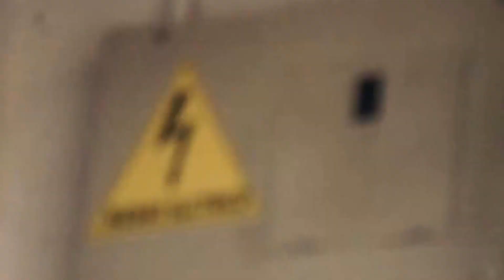¿desinflados? | En camino | capítulo 11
Conducir un vehículo nos permite encontrar elementos para aplicarlos en  la vida. Por las calles encontramos circunstancias que se asemejan a las situaciones que experimentamos en la vía de nuestra existencia. "En camino" es una serie de microprogramas que nos ayudarán a encontrar el verdadero sentido para dirigir el timón de una verdadera vida cristiana.